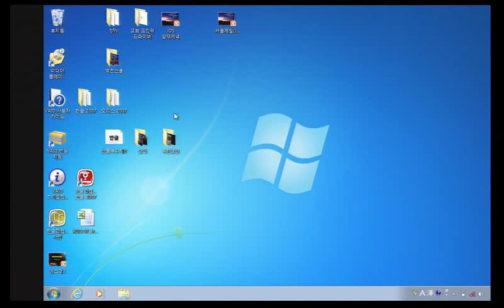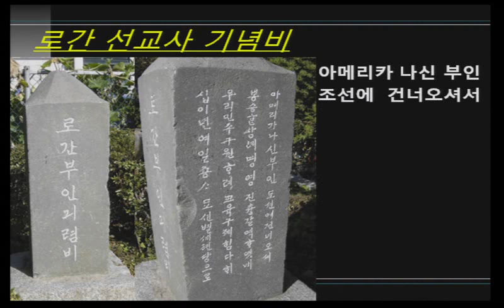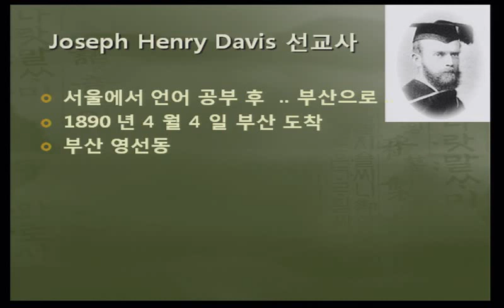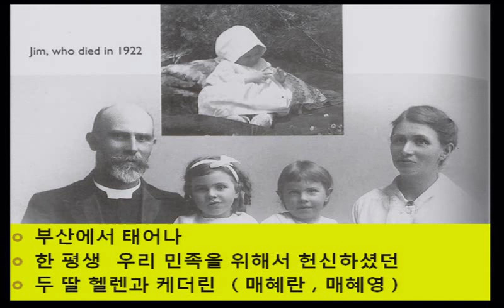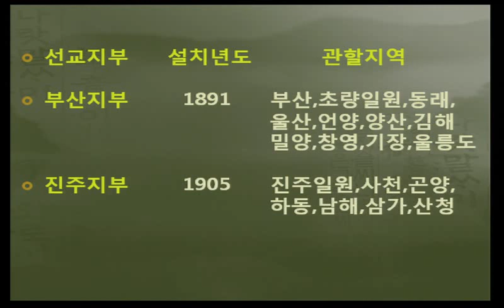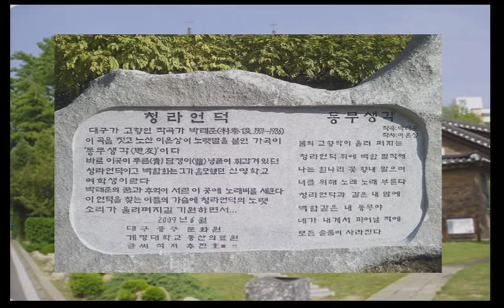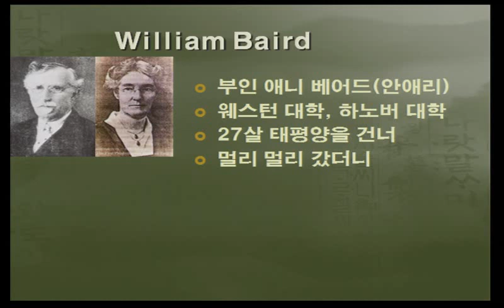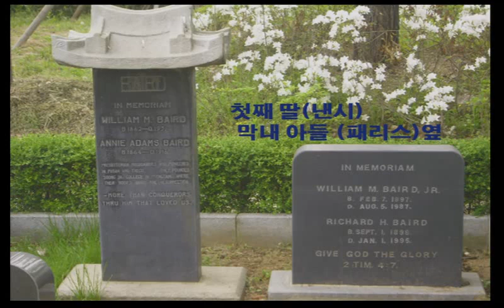에스더금요철야_이종훈 목사_20120615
에스더기도운동 금요철야 설교 동영상
강사: 이종훈 목사 (세계선교공동체)
주제: 아름다운 발걸음 2

매주 금요일 밤 11시 30분 ~ 새벽 5시
에스더 금요철야에 초대합니다.
장소: 에스더기도센터 (서울특별시 영등포구 버드나루로14가길 5)